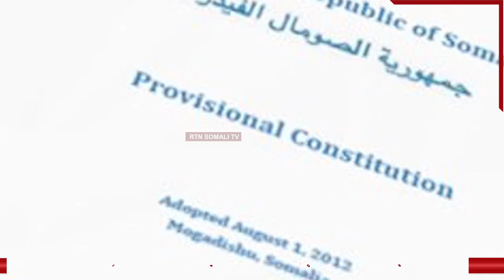Maxaa baajiyay shirka golaha wadatashiga qaran, oo la filaayay inuu maanta ka furmo?